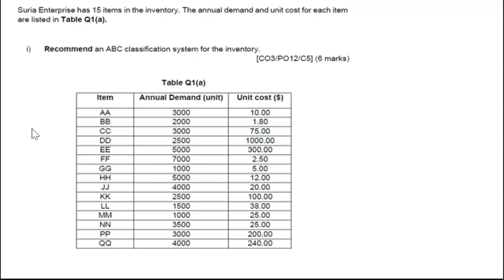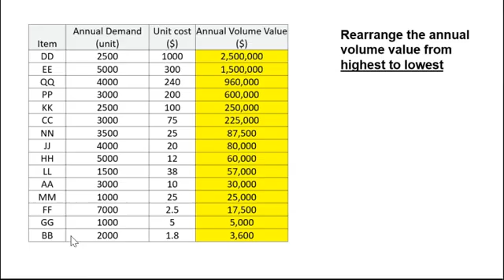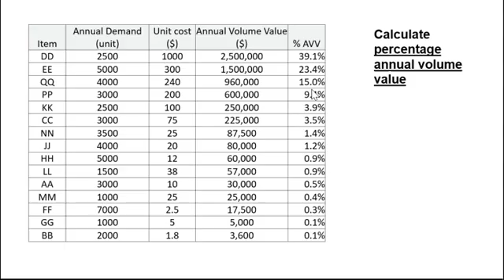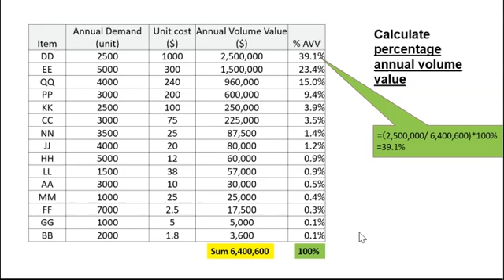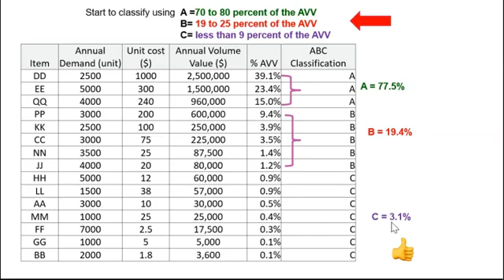MEM675 Discussion 4A Procurement & Inventory Control part 1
ABC Classification